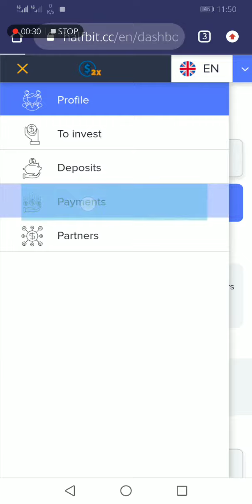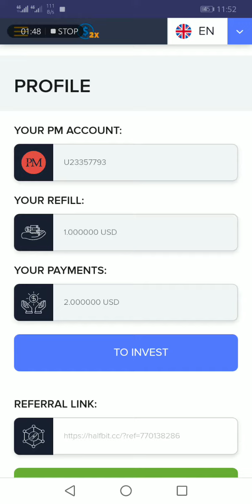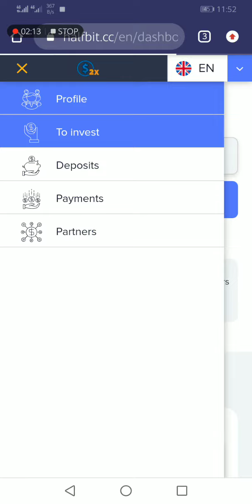EARN MONEY live withdrawal received 100% REAL WEBSITE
*_🔥NEW DOUBLER JUST LAUNCH_*🔥
*_✅1000%Ligith & New✅_*
*_⏳ 0 daliy rank_*

💰 Type:  - BTC .DOGE - LTC - PM
📊Plan: 200% AFTER 24 Hours

     ✅BTC : ️0.0001
     ✅DOGE : 250
     ✅LTC : 0.02LTC
     ✅PM: 1$

_*✔️DON’T MISS💲*_